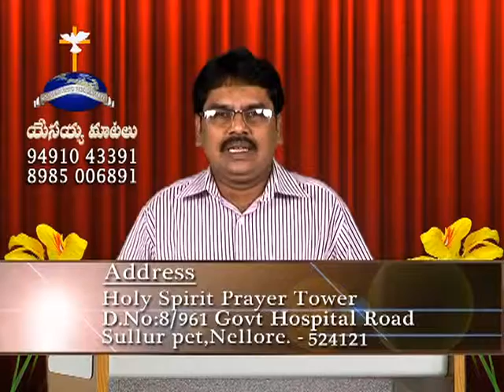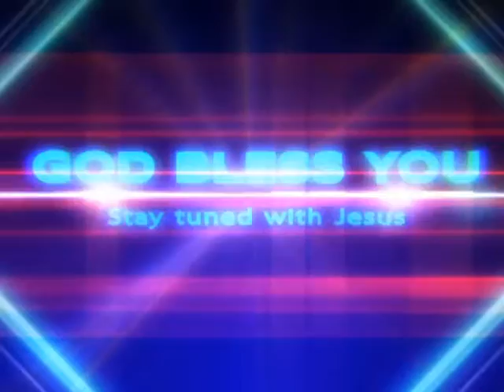Sullurpet Bro. Dayakar Salu Epi 09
Bro. Dayakar salu is a dedicated God's servant. He is a private company employ and he spending his own money to spread Gospel through TV Ministry, Crusades, Public meetings, leaf-letters and Running a church ministry. He belongs from Sullurpet, Nellore District. Bro. Dayakar is not only Pastor, Good Gospel singer also. Please Pray for His ministry and for his desire. Praise the Lord.. Amen.